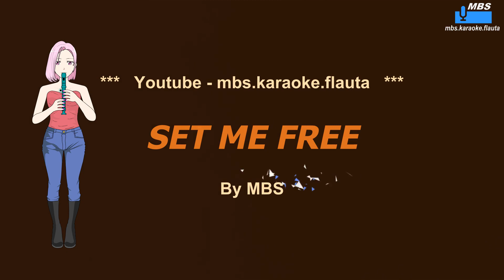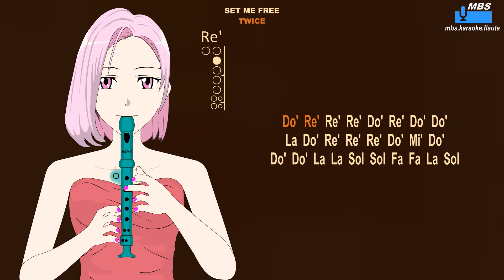"SET ME FREE" TWICE Flauta Dulce Cover By MBS Tutorial Animado Con Notas Tipo Karaoke